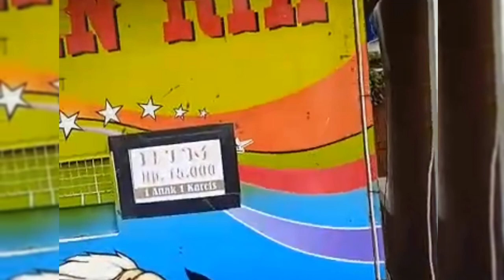RATNA ANTIKA SIAP MERIAHKAN DI UNJUNGAN KALIWEDI